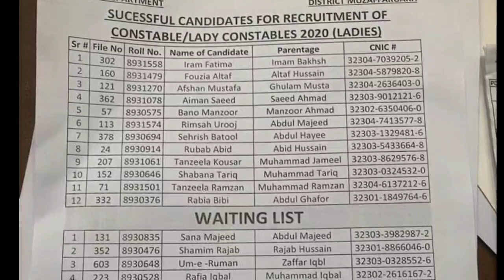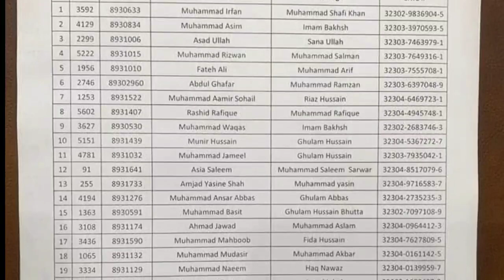Punjab Police Final Merit List 2021